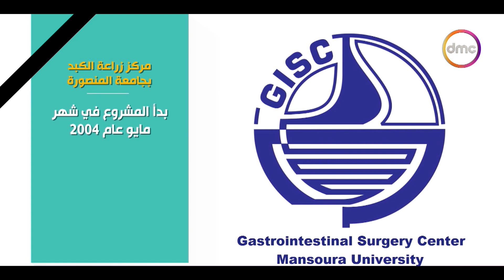مصر تستطيع - مركز زراعة الكبد التابع لجامعة المنصورة يحتفل بالحالة رقم 1000 في تاريخه